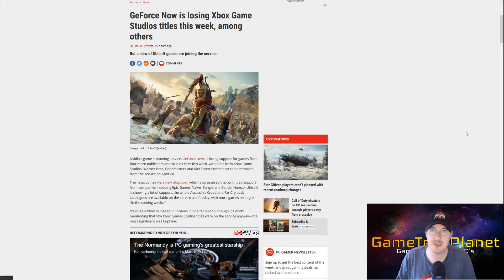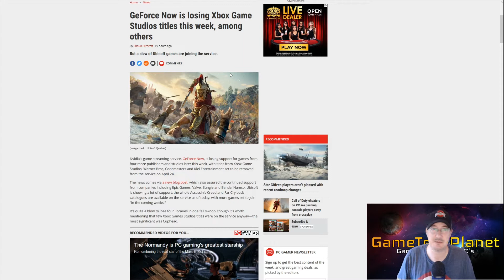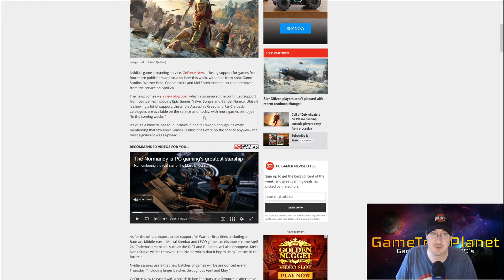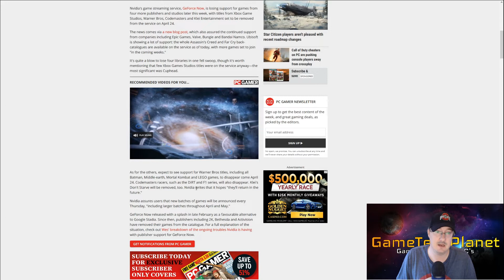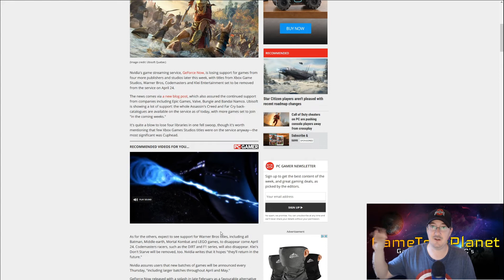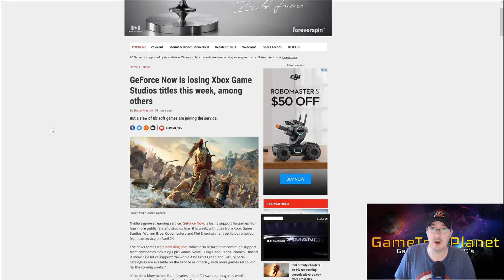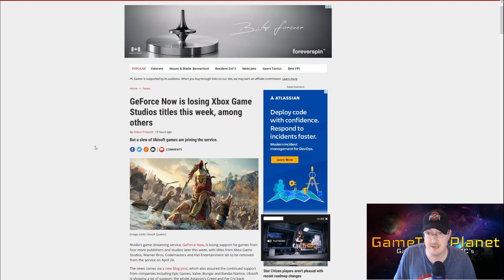Nvidia Geforce Now - Losing A LOT more Games and Gaining A LOT more Games!!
All Assassins Creed and Farcry games now available on Geforce Now. This is a double sided situation. They also are losing a ton of games April 24.

Links to stuff I am using -